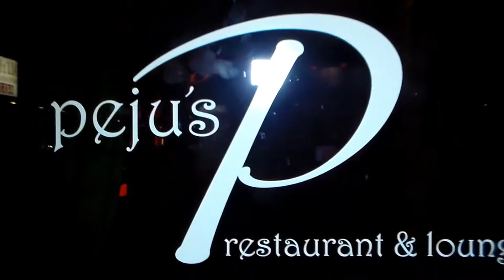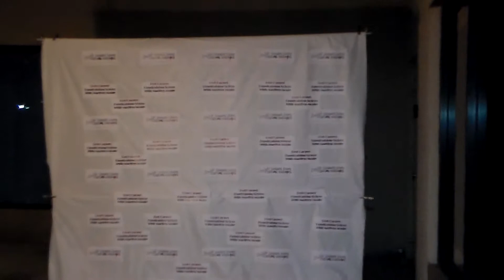REPYOGRIND BLOG (LonJack Events)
Country Girl Representative SHENELLE (REPYOGRIND BLOG) interviewing LonJack Events, Mr. Lonnie and Mrs Jackie of Pejus Restaurant (Red Carpet Event.)  If you love what you do and represent to the fullest...This channel is for you! (Don't just do it great-REPRESENT!)